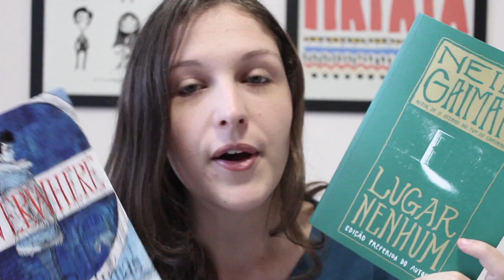A JORNADA DE LUGAR NENHUM | Pipoca Musical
Vamos embarcar em uma jornada na Londres de Baixo?

Raquel Moritz
CX POSTAL 078
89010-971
Blumenau/SC

► Quer divulgar seu livro ou produto? Ou então tirar alguma dúvida?